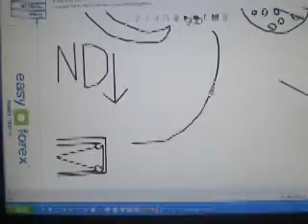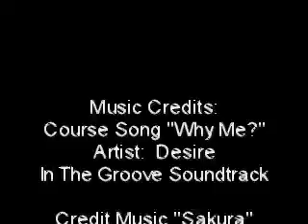Line Rider course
A random course that I came up with and thought I'd share.  Please enjoy it, and tell me what you think.  Comments are welcome, just keep out any foul language due to younger viewers.